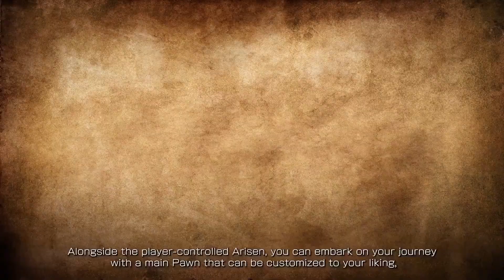Dragon's Dogma 2 | Gameplay Overview | Capcom Showcase 2023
About ParallelHappening​:
ParallelHappening is a channel where I post anything and everything that I am interested in or has happened to me recently. I am striving to discover what video genres suits me and find the right direction to carry on, so you will see videos of all sorts of contents being posted here. Hope y'all like it!

All videos and images used are owned by their respective developers and publishers.